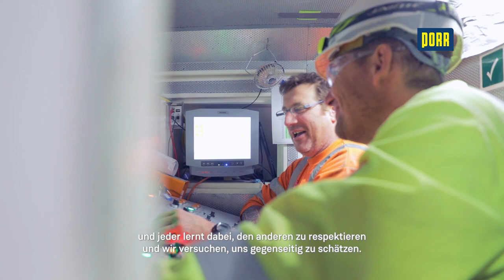PORR Großbritannien: Humber Crossing – Feeder 9 Replacement in Großbritannien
Die bestehende Gas-Pipeline Feeder 9 soll durch einen neuen Tunnel unter der Mündung des Humber im Nordosten Englands geführt werden. Bei diesem umfangreichen Tunnelbauprojekt errichtet die PORR erstmals in Großbritannien einen 4,8 km langen, einröhriger Tunnel und wird nach Abschluss Ende Mai 2019 neu verlegte Pipeline wird die längste, in einem Stück in einen Tunnel eingeschobene Gas-Pipeline der Welt sein.

Mehr über das Bauprojekt und weitere Tiefbau-Projekte finden Sie in der neuen World of PORR: